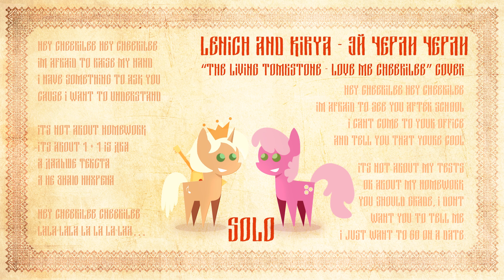Lenich & Kirya — Love Me Cheerilee (cover)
Arrangement, Vocals, Ukulele, Programmed Instruments — Lenich
Arrangement, Back Vocals, Solo Ukulele — Kirya

Hey Cheerilee Hey Cheerilee
I'm afraid to raise my hand
I have something to ask you
cause I want to understand

It's not about homework
it's about 1 + 1 is «два» (dwa) [two]
«а дальше текста я не знаю нихрена»
(a dalshe teksta ja ne znaju nikhrena)
["i don't know the rest of the text"]

Hey Cheerilee Cheerilee x3
Lalala la la la laa…

I'm afraid to see you after school
I can't come to your office
and tell you that you're cool

It's not about my tests
or about my homework you should grade
I don't want you to tell me
I just want to go on a date